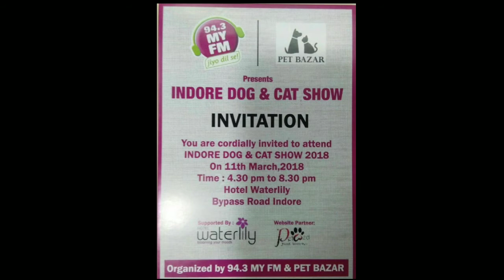BRAVE DOGS||PET CHEMIST||EVENT||DOG SHOW 2K18||BULLY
BRAVE DOGS